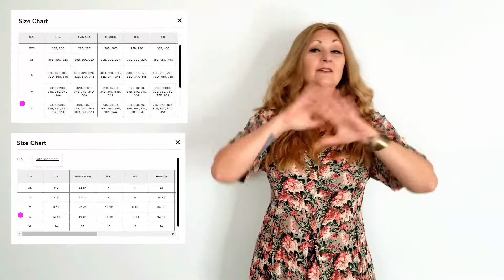Aerie Real Good Swimwear Haul, Review, Test & Try On (Fab over 40)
Check out how I put these suits to the test and discover my honest thoughts (+ a bit of dancing) with my Aerie Real Good Swimwear Review & Try-On (size large) ♻️ As mentioned at the end of the vid please do check out Project Caritas